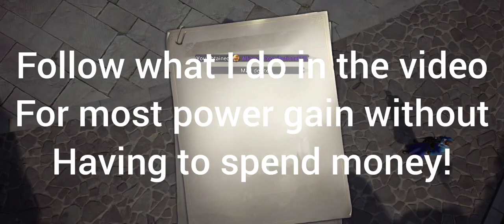MU ORGIN 3 How To Gain 11,500+ Power Without Spending Money